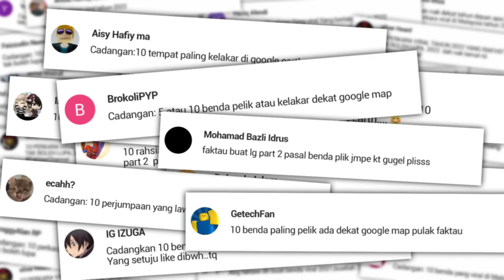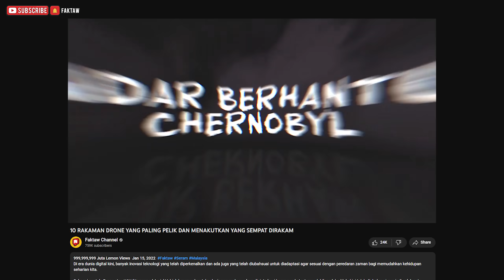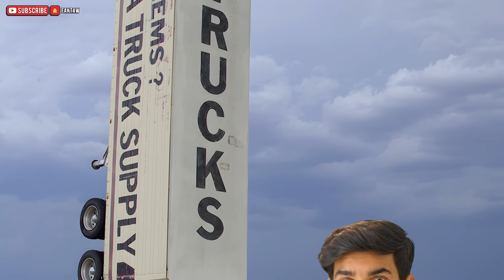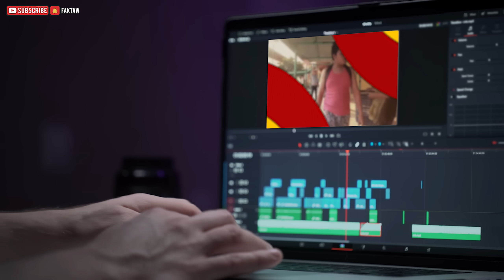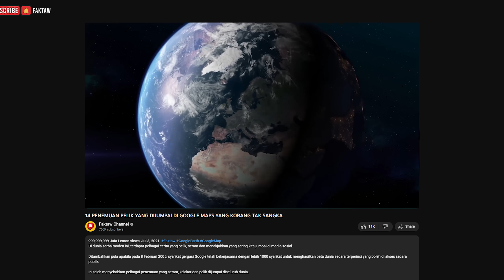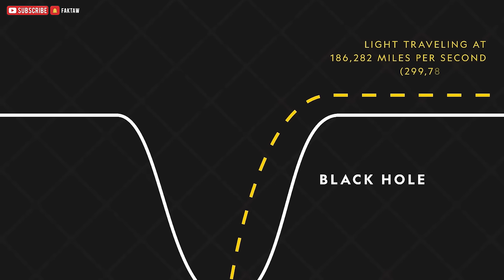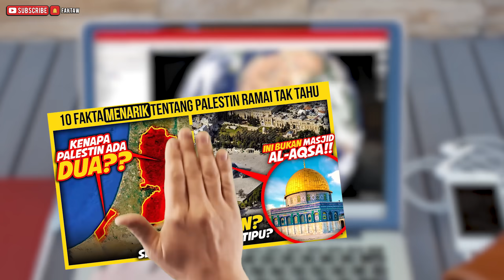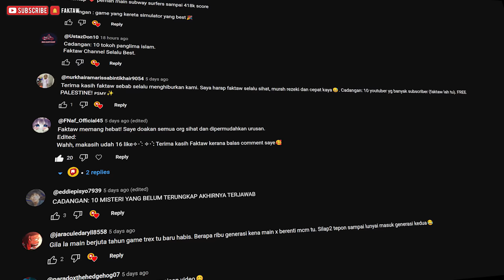10 BENDA PELIK RAHSIA TERMUNCUL DI GOOGLE MAP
Dua minggu lepas, Faktaw ada terjumpa sesuatu di Google Earth yang bagi Faktaw sangat-sangat pelik yang Faktaw merasakan perlu untuk Faktaw kongsikan dengan korang.

Adakah ia sengaja? Adakah ia kebetulan? Faktaw nak korang nilai sendiri.

Haaa..Lagipun banyak yang bagi cadangan pada Faktaw buat pasal tajuk ini.

Okeylah, Faktaw pun tahu mesti korang bosan dengar Faktaw membebel kan

Jadi tanpa membuang masa, Jom kita buka Google Earth dan mulakan pencarian.

10 BENDA PELIK RAHSIA TERMUNCUL DI GOOGLE MAP

📺 JADUAL VIDEO

Sepantas Mungkin
📅 Hari Rabu

Fakta Faktaw
📅 Hari Sabtu

CREDIT